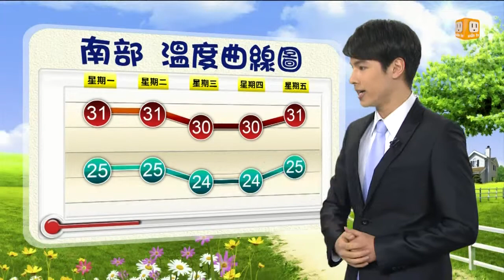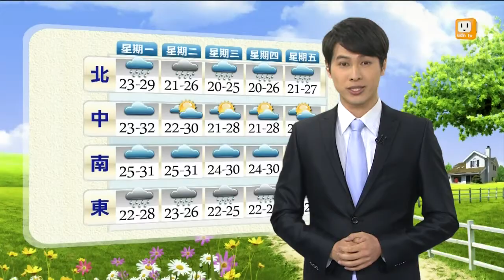【2013.10.14】udn早安氣象 -udn tv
今（１４）日東北季風影響，北部及東北部早晚稍涼；臺灣東半部地區有短暫雨，北部地區有局部短暫雨，中南部山區午後有局部短暫陣雨，其他地區為多雲到晴的天氣。